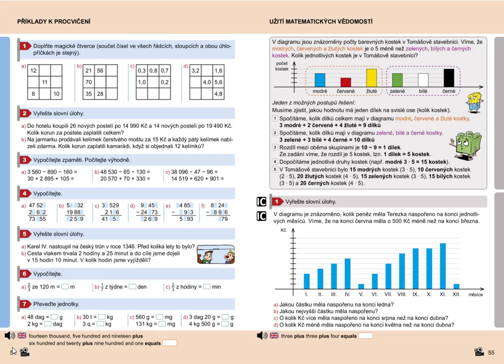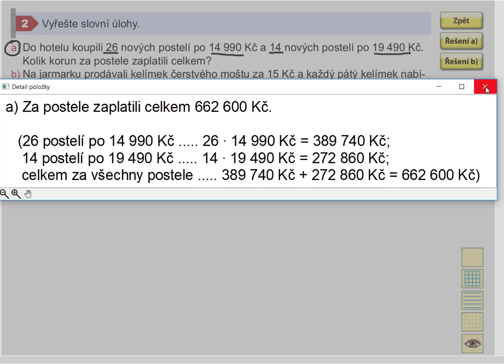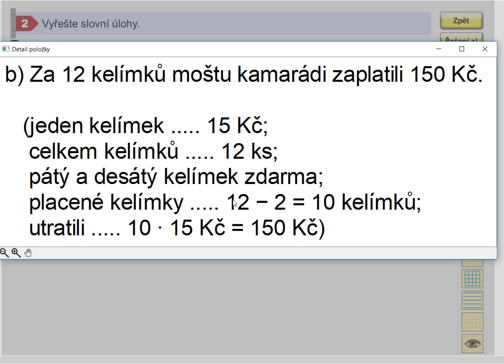Příklady k procvičení, Mat. mat. pro 5.roč., 2. díl, str. 54, cv.2